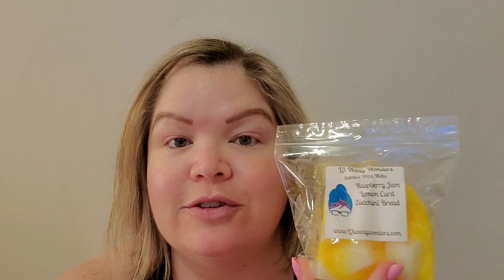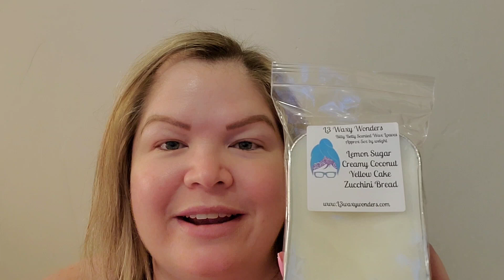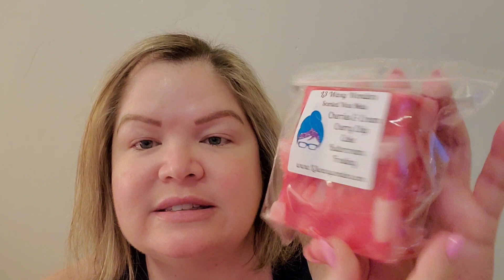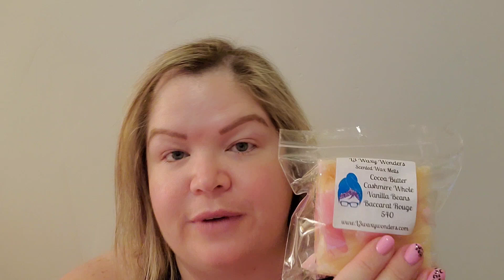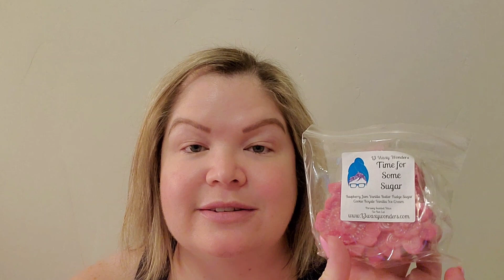L3 Waxy Wonders | HUGE Preorder and May Flowers RTS 🌸 🍋 ❤️ | May 2023